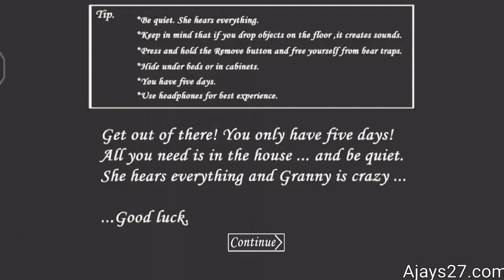Granny 1.8 full gameplay Hard mode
GRENNY (GRANNY) - Android game with release date 11/24/2017 from the company DVloper. Game Genre: Arcade. In the article, we summarized pumping tips from TOP players, developers answers to gamers questions, guides for beginners from the official site and our secrets for passing the game. Attention, the Wise Geek website is constantly updated, visit us more often.

✅ I'm going to look for you.
✅ How to find you - run:
✅ I will tear out the heart and intestines.
✅ I'm breathing in your back.
✅ Do not worry: I'm in a hurry.
✅ One, two, three, four, five,
✅ I'm crazy again.
✅ Hurry, you hide under the bed.
✅ Horror is hidden in every shadow.
✅ Someone was killed in the housen weight of the granny.